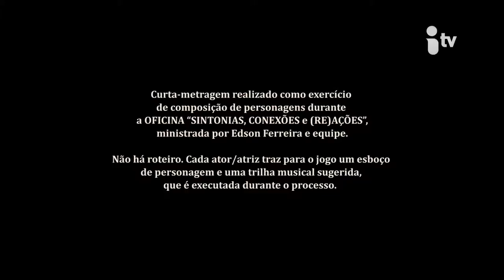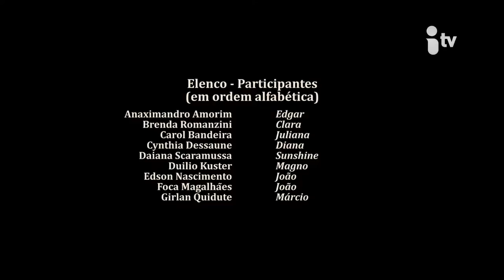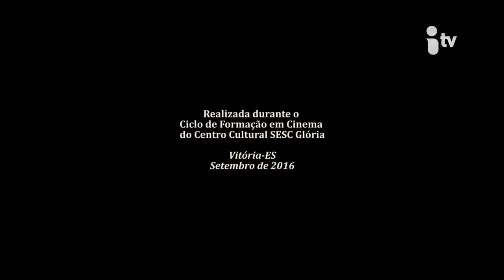Cine Imagem 14-12-16